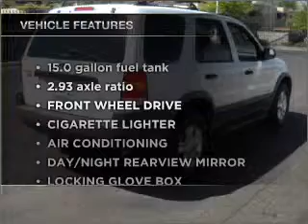2002 Ford Escape - Phoenix AZ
Year: 2002
Make: Ford
Model: Escape
Trim: XLT Sport Utility 4D
Engine: 3.0 liter 6 cylinder 24 valve mpfi dohc
Transmission:
Color: White
Mileage: 93681
Address:
2425 West Camelback Road